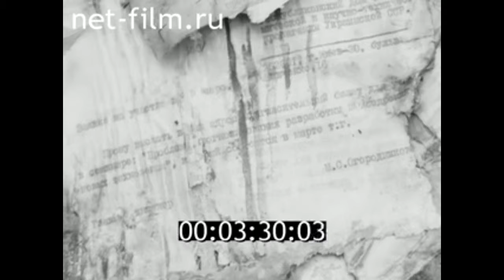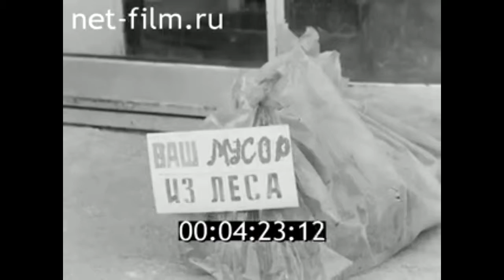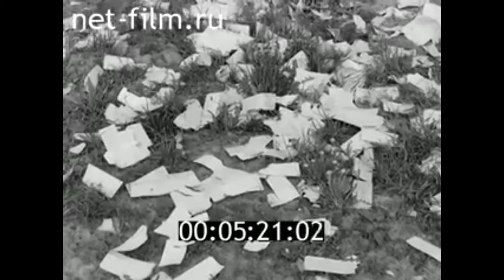1988г. общество охраны природы Зеленый мир. Казань